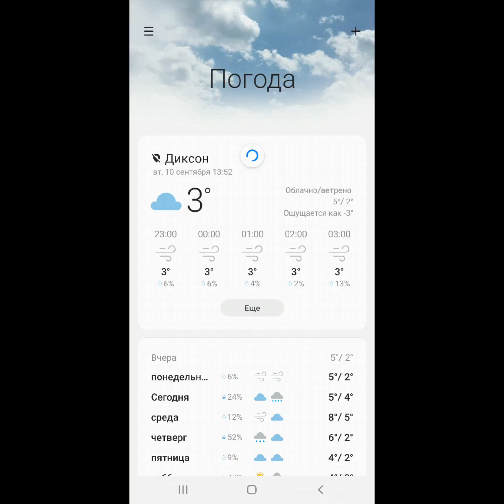10 СеНТЯбря 2024г. Диксон. Работа